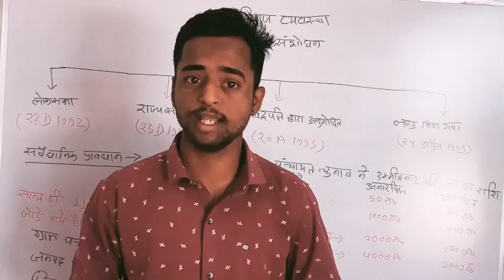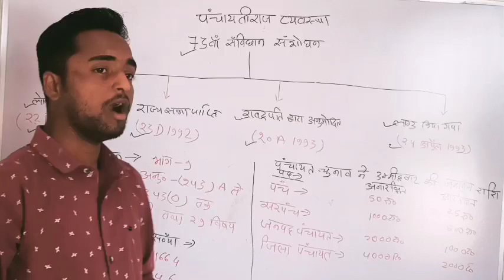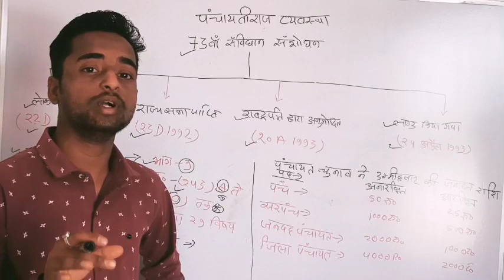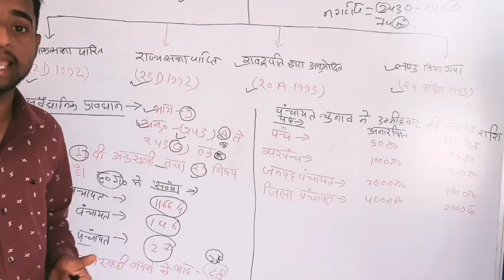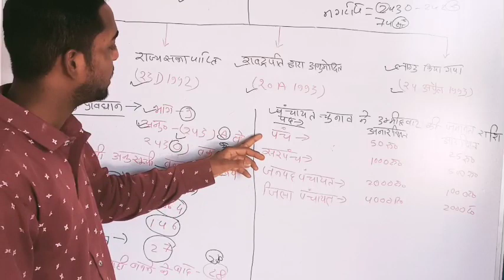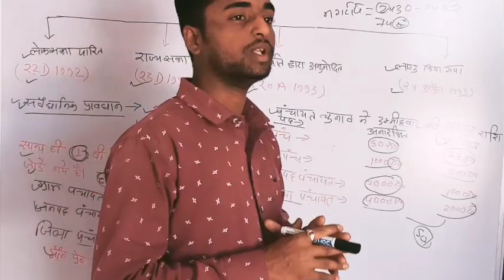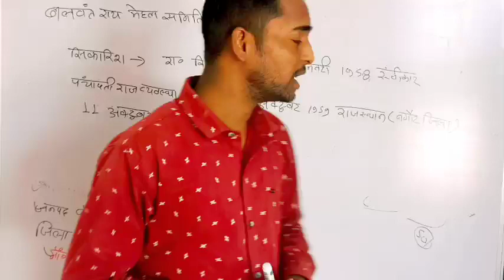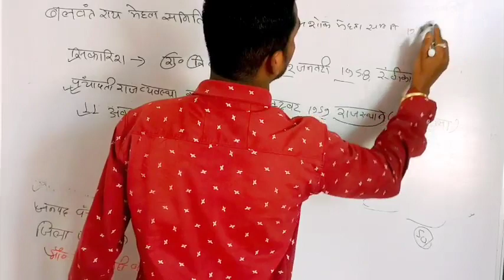|पंचायती राज व्यवस्था| CG ADEO VACANCY| CG SI| CG SI CUTT OFF|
All videos

छत्तीसगढ़ का आधुनिक इतिहास

cg si cut off, cg si cut off 2022, cg sub inspector cut off, Cg si cut off 2023

ADEO VACANCY बहुत जल्द| छत्तीसगढ़ पुलिस भर्ती| CG PSC| CG VYAPAM HUB| CGPSC |

hostel warden vacancy 2022 chhattisgarh new update, cg new vacancy 2022, chhattisgarh mein aane wali vacancy, Hostel warden vacancy 2022 chhattisgarh

cg jobs, cg job 2023, cg jobs 2023, Cg job
cg psc test seriers, cgpsc, cgpsc pre question paper 2022, CG PSC
cgpsc, cgpsc mains previous year question papers, cgpsc mains paper wise analysis, CG PSC mains
ADEO की वेकेंसी bhaut जल्द| CG PSC |CG VYAPAM| CG VYAPAM HUB

यही प्रश्न पूछे जा रहे हैं